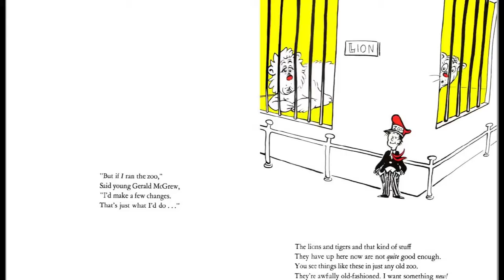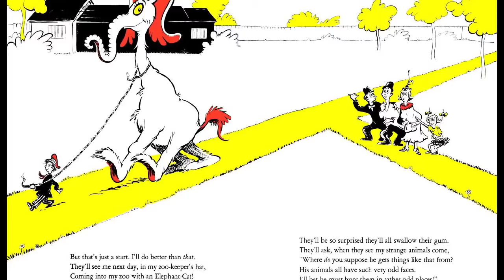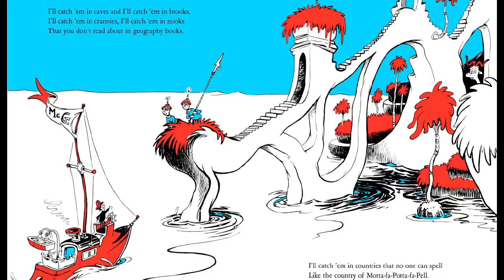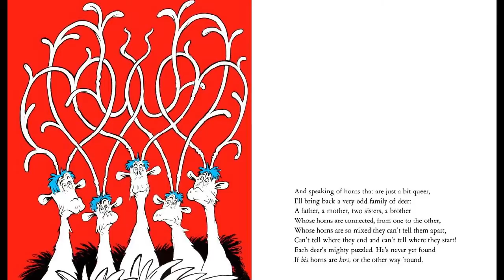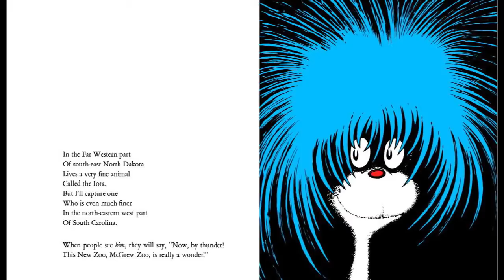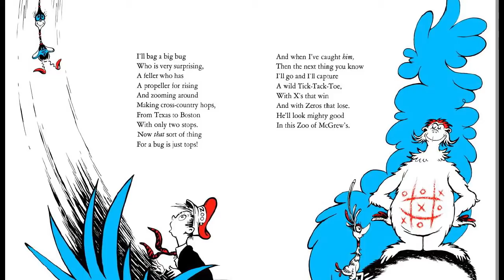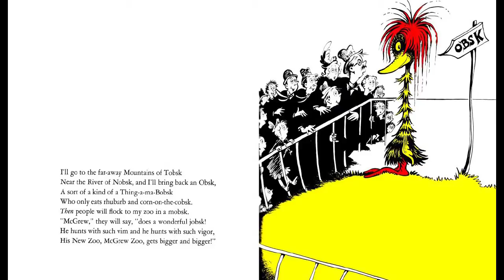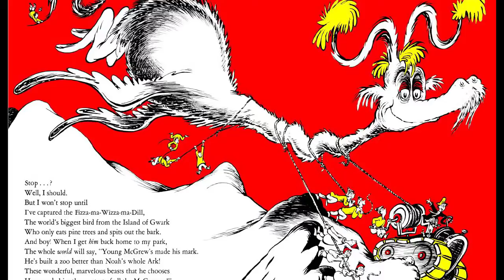If I Ran the Zoo by Dr. Seuss (Audiobook)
If I Ran the Zoo is a children's book written by Dr. Seuss in 1950.
It tells the story of a child named Gerald McGrew who, when visiting a zoo, finds that the exotic animals are "not good enough". He says that if he ran the zoo, he would let all of the current animals free and find new, more bizarre and exotic ones.
Throughout the book he lists these creatures, starting with a lion with ten feet and escalating to more imaginative (and imaginary) creatures, such as the Fizza-ma-Wizza-ma-Dill, "the world's biggest bird from the island of Gwark, who eats only pine trees, and spits out the bark." The illustrations also grow wilder as McGrew imagines going to increasingly remote and exotic habitats and capturing each fanciful creature, bringing them all back to a zoo now filled with his wild new animals. He also imagines the praise he receives from others, who are amazed at his "new Zoo, McGrew Zoo".